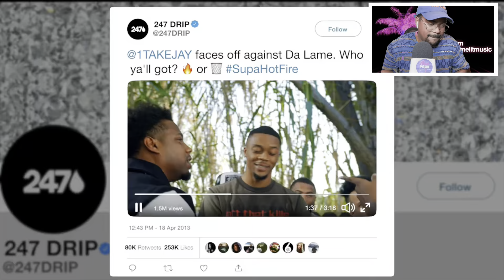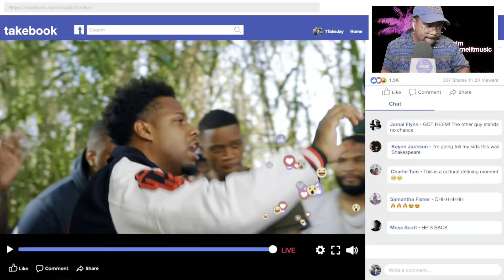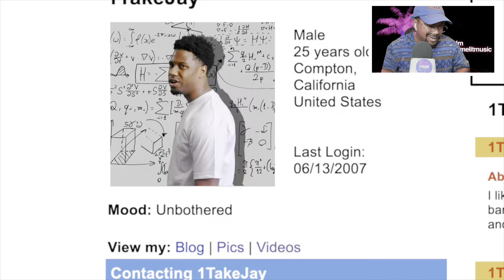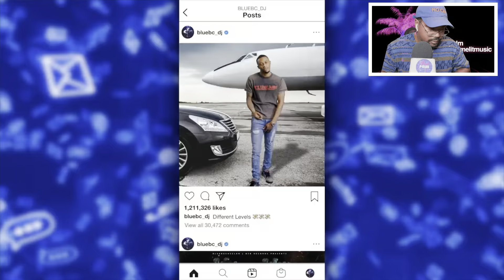1TakeJay ft. Blue Bucks Clan - Social Media (Reaction)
1TakeJay links with fellow L.A. rap compadres Blue Bucks Clan for the “Social Media” music video. The video was shot by Supo Supreme and the song is produced by Romo. Watch PALM’s reaction here.